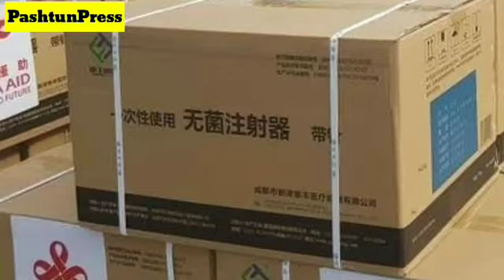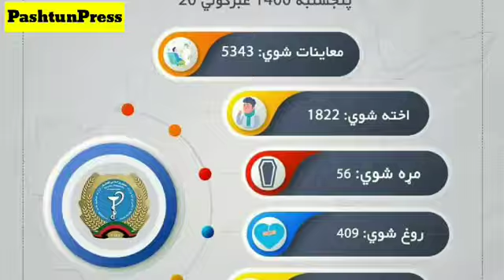تازه خبردچین غټه مرسته کابل ته راورسیده چین سه مرسته وکړه افغانانو ته خوشحالی خبر چینایانو سه ویلي